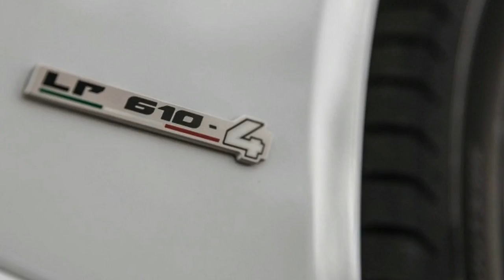Wow Fantastic! 2018 LAMBORGHINI HURACAN SUPERLEGGERA REVEALS SOME SUPER LIGHT MODIFICATIONS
Wow Fantastic! 2018 LAMBORGHINI HURACAN SUPERLEGGERA REVEALS SOME SUPER LIGHT MODIFICATIONS Since the Volkswagen Group began its assimilation of Lamborghini in 1998, the automaker from the sleepy Italian burg of Sant’Agata has nearly tripled its employees and increased sales from a few hundred cars per year to 3245 in 2015. A poster child for this explosive growth is the new Huracán coupe, which is, in its first 18 months on the market, outselling its predecessor, the Gallardo, by a rate of 70 percent. So the Huracán Spyder is poised for success.